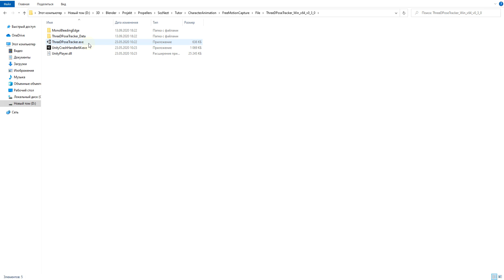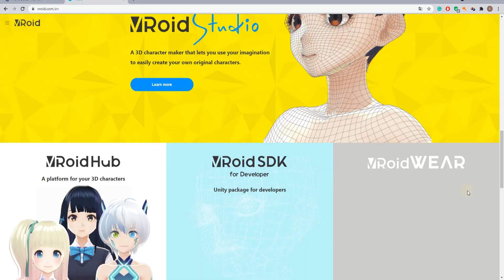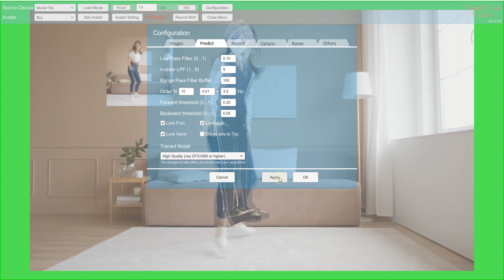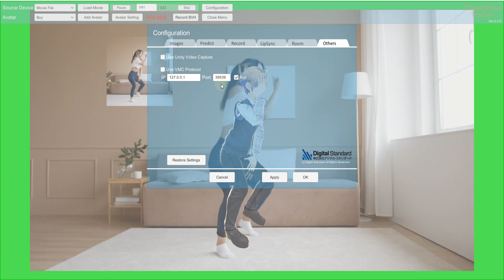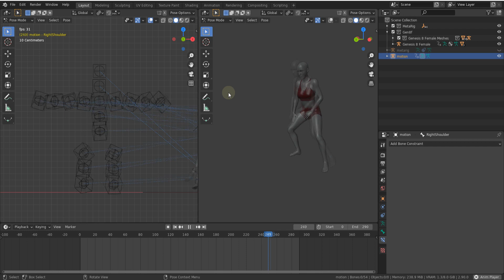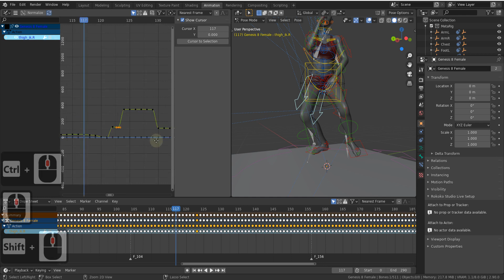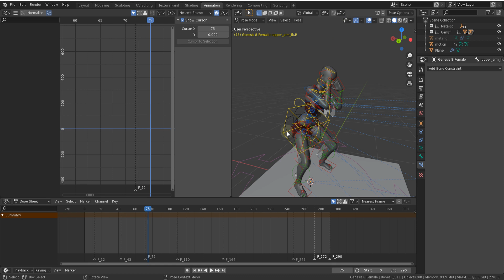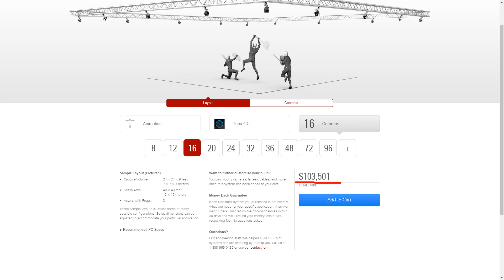Motion capture в домашних условиях с помощью вебкамеры или видео.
В последнее время появляется много сервисов и программ, которые позволяют сделать захват движения используя видео с камеры. В этом видео я расскажу об одной из таких программ. Она полностью бесплатна и проста в использовании.

webmoney:

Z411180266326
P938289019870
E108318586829